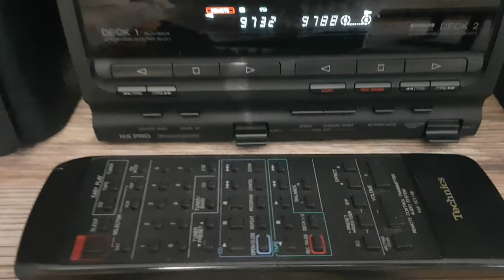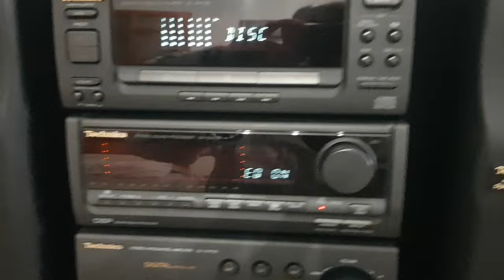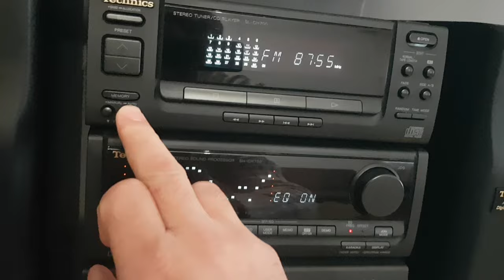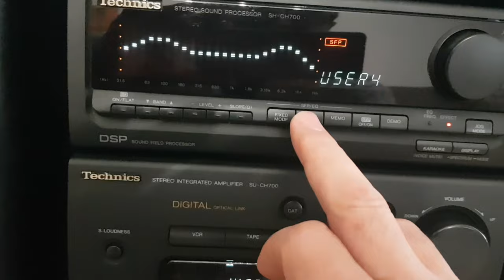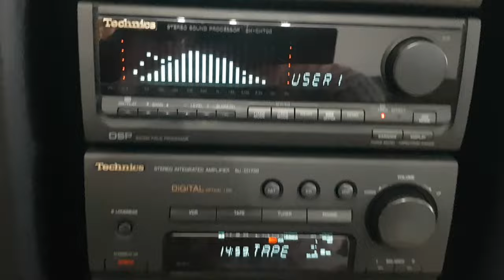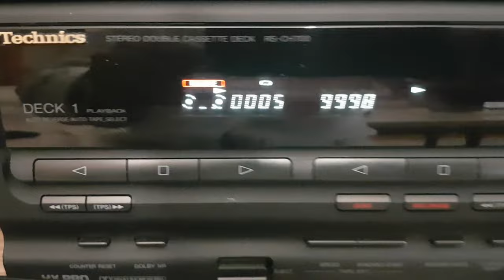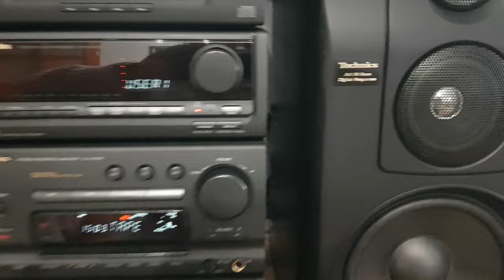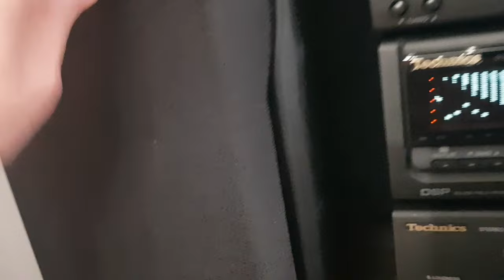TECHNICS SC-CH700 JAPAN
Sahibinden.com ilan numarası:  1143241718